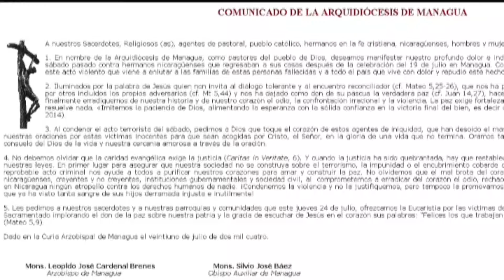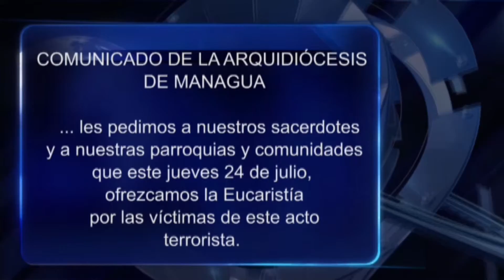Arquidiócesis de Managua lamenta ataque del 19 de julio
La Arquidiócesis de Managua dio a conocer su pronunciamente sobre el ataque ocurrido el 19 de julio en que murieron 5 simpatizantes sandinistas.